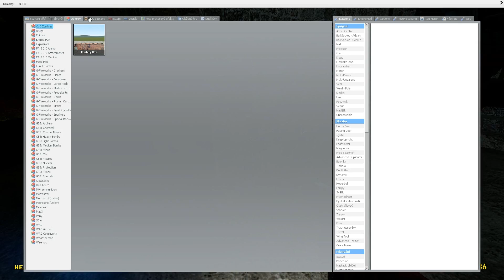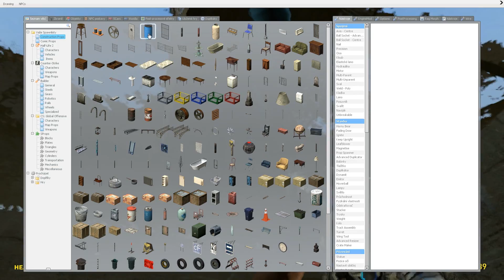Half Life 2 Multiplayer CZ 4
Hrají : Pardub, MclarenCZ a Petras96 tentokrát v Half Life 2 MP.

Best death 11:40

Hráno pomocí hry Garrys Mod.

Díky za pozornost :D